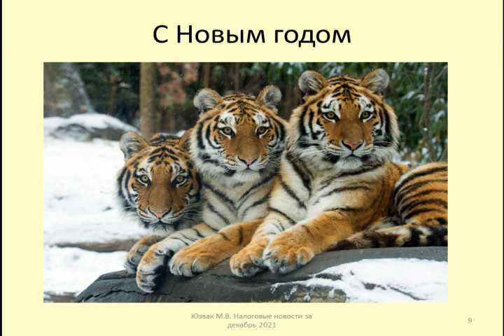С Новым годом, Друзья! / Happy New Year, Friends!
Поздравляю с новым годом

Дзен, вк
Контакты:

Оптимизация: новый год, новый год 2022, рецепт, музыка, как приготовить, новогодние песни, новогодний стол, лазарев, новогоднее меню, салаты, рождество, новогодняя, рецепты, премьера, что приготовить на новый год, music, дед мороз, история, простой рецепт, улей, что приготовить, праздник, меню, меню на новый год 2022, поп музыка, подарки, прошлое, клип, амелька, новогодняя музыка сборник, праздничный стол, амелька карамелька, новогодний стол 2022, салат, быстрый, roblox, анимация, новый, подготовка, вячеслав мясников, новый год клип, лучшие композиции сергей грищук, русские хиты, новые мелодии сергея грищука, зимняя музыка сергея грищука, потрясающая музыка сергей грищук, 2022, новогодняя музыка, музыка новогодняя, красивая новогодняя музыка, новый год музыка, сборник новогодней музыки, музыка на новый год, вкусный, еда, alina foodee, влад топалов сергей лазарев новый год, лазарев топалов новый год, топалов лазарев новый год, алина рецепты, алина фуди, сергей лазарев влад топалов новый год, сергей лазарев, премьера 2021, влад топалов, топалов, lazarev, sergey lazarev, foodee, foodee рецепты, готовим вкусно, готовим дома, влад топалов новый год, вкусный рецепт, поп, премьера клипа, сергей лазарев новый год, сергей грищук, фуди, сергей лазарев влад топалов, влад топалов сергей лазарев, лазарев топалов, простой, роскошная музыка сергея грищука, мультфильм, салаты на новый год 2022, салаты рецепты, салаты на новый год, новогоднее настроение, все серии подряд, что подарить, что подарить на новый год, меню на новый год, галкин, с новым годом, пугачева, рецепты на новый год, лучшая музыка сергея грищука, шансон, приколы, закуски, мультфильмы для детей, красиво для души, музыка грищука, подарки на новый год, песня новый год, убойный хит, грищук, простые рецепты, сергей грищук музыка, грендпа, dark deception, грени, в классе, бирс, гренни мультфильм, дарк десепшн 4 глава, мини для кукол, простые косички, мини томограф, лалилу, физрук, куклы в школе, куклы в реальной жизни, а4, школа, диана, косы, балди, дарк десепшн, бирс дарк десепшн, grandpa, гренни и балди, катя, настя, марина кассандра, гренни и грендпа, дед грендпа, granny обновление, гренни 3, укол, новая серия, бабка гренни, гренни в реальной жизни, прививка, granny, бабушка гренни, гренни 4, гренни, из тик тока, на русском, многомама, поспорил, челлендж, в школе, 24 часа, барби доктор, ной, гренни мод, гренни анимация, ной гренни, гренни скин, granny анимация, granny скин, granny мод, 3d анимация, мультик, смешные куклы, смешное видео, кукольный домик, стоп моушен, мод, упал, новый скин, гренни мультик, toca life, максим галкин, ивлеева